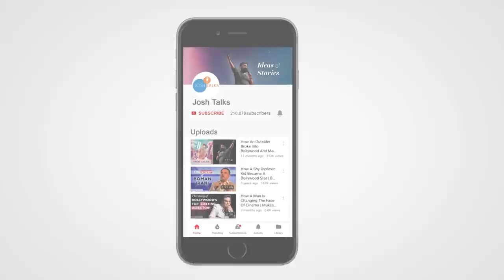How I Earned ₹ 15 Crore In One Year | Ayush Shukla | Josh Talks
While in school, our life revolves around academics, as we all believe that if we get our academics right, our success is guaranteed. But it's only when we hit real life, we realise it's more than just academics and to get success there's more to it.
In this Josh Talks, Ayush Shukla, a content creator and founder of Finnet Media, shares his journey, coming from a small town known as Talcher in Odhisha to making it big in the digital content and influencer marketing space. Ayush was always an ambivert and wanted to make it big in life. Passionate about studying at SRCC Delhi University, Ayush put all his effort into academics, but did that really help him in getting where he wanted to be? Ayush shares some key incidents from his life which defined his course of success and what it really meant to be there. A content creator and entrepreneur, Ayush grew his money by 100x in just one year and built a team of more than 8 people. Today Ayush manages some top creators like Vedant Rusty, Jay Kapoor, Sharan Hedge, Anushka Rathod and many more. If you are an aspiring content creator or entrepreneur, this talk will inspire you a lot.